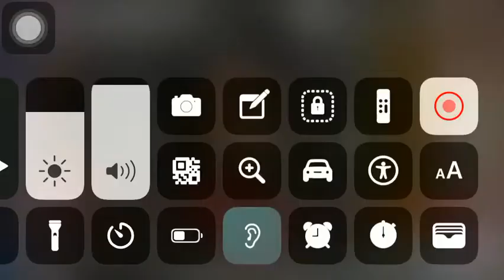Ultraman Mebius vs Lesser Imperializer (2) l Ultraman Mebius Ep 34